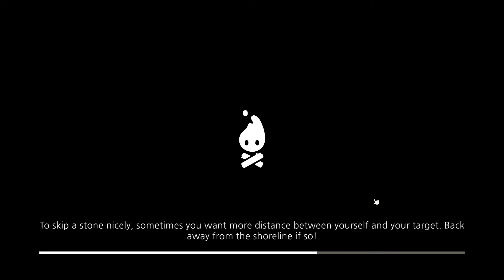Cozy Grove 08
An adorable Animal Crossing style game!